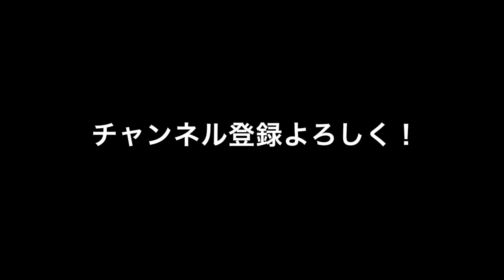【ピアノ練習】 Tommy Flanagan Smooth as the Wind 途中まで